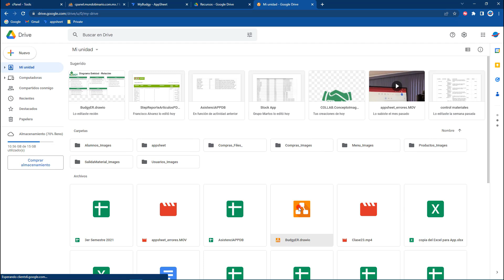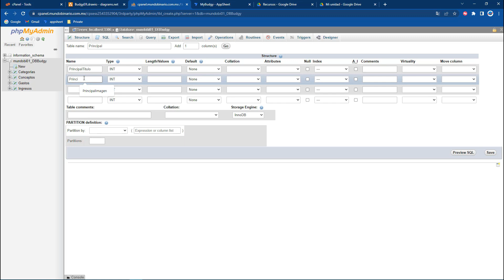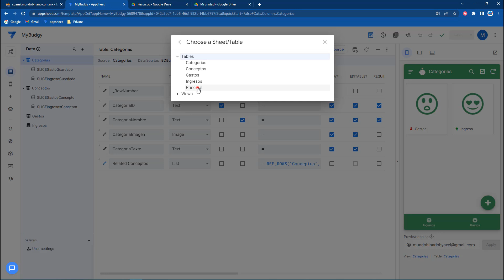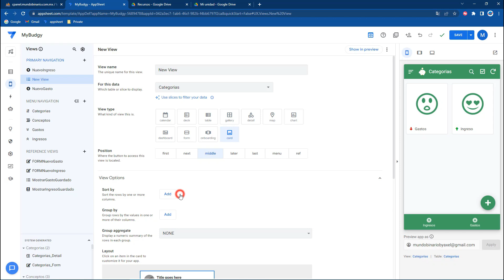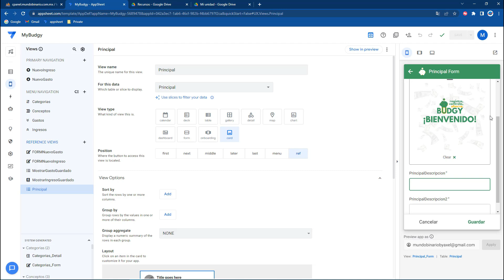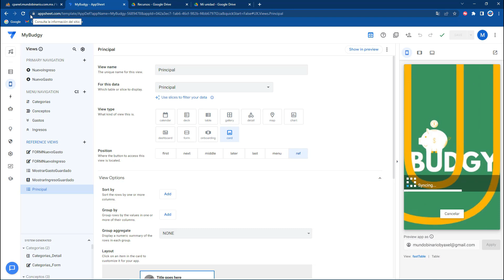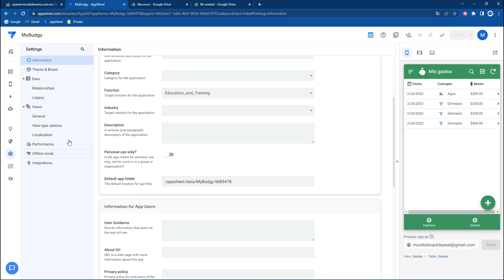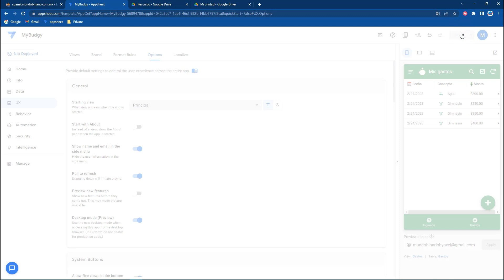👋 PANTALLA de BIENVENIDA en Appsheet - 07 BUDGY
Aquí tienes una opción de como hacer una pantalla de bienvenida para tu aplicación